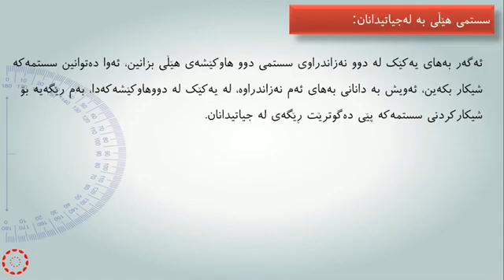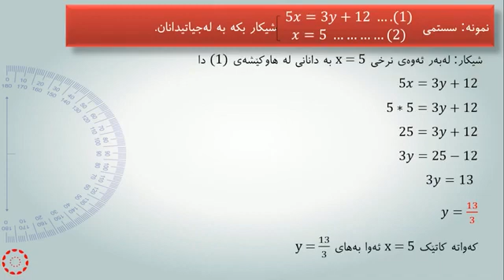پۆلی 11 وێژەیی بيركارى وانەی(3-1) شیکاری سستمی هێڵی بە لەجیاتیدانان